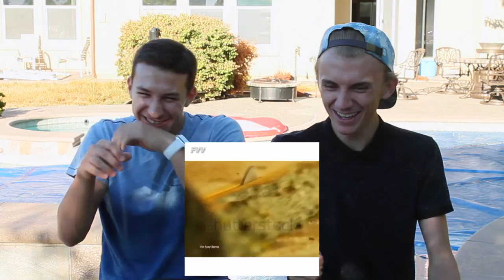Don't Laugh Challenge!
Carl and Ben try not to laugh during the don't laugh challenge. It's an impossible challenge filled with funny vines. Thanks! :)

Links!